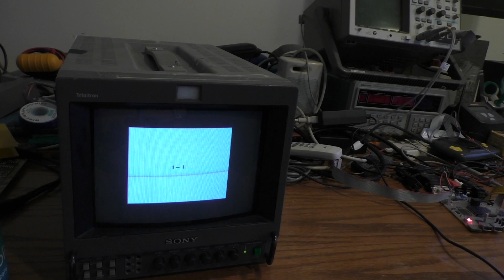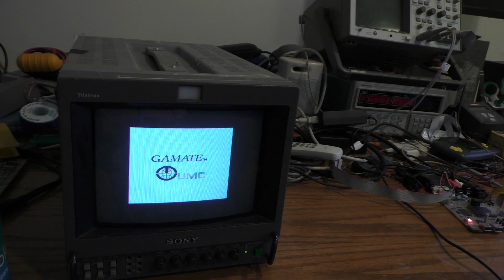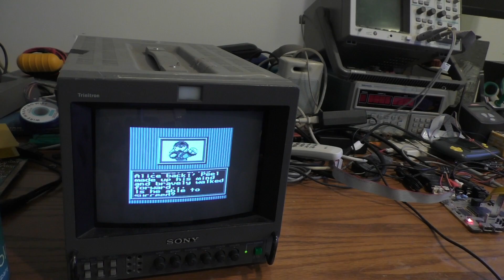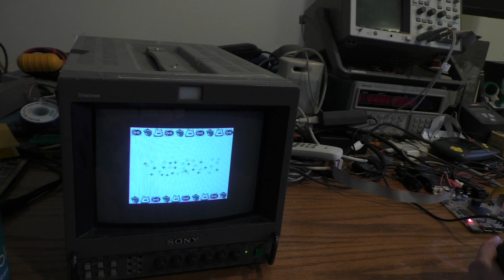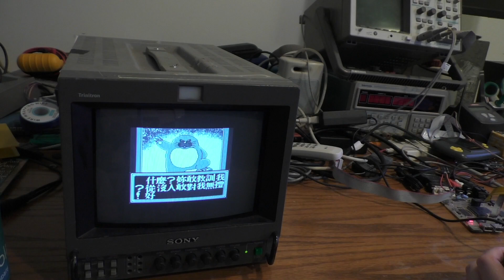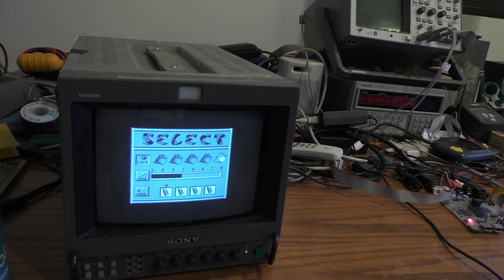FPGA Gamate Core Development and Demo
Another day, another Zimba 3000 core!  I have completed work on the Gamate core for my FPGA videogame system.